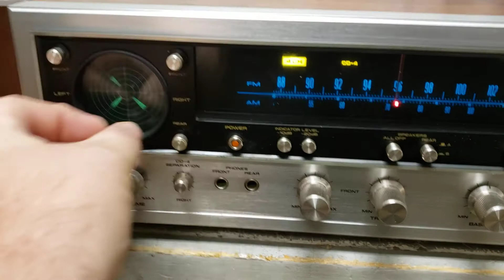Pioneer QX-747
Demo. Video